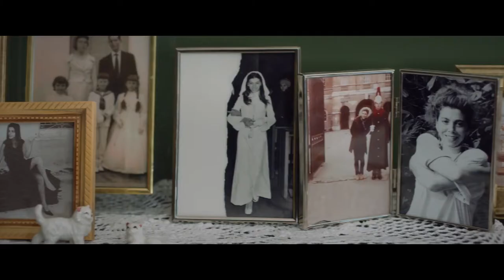EL INCONVENIENTE Tráiler oficial